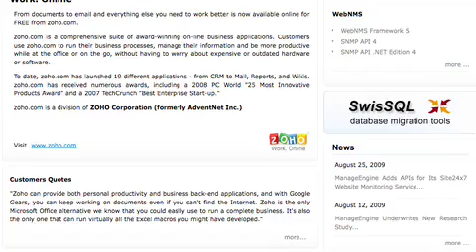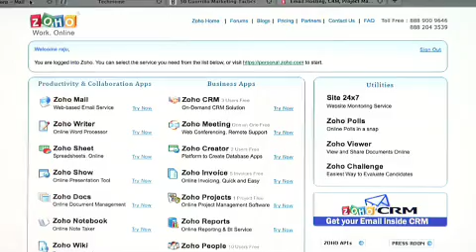Zoho to Office 2010: Competition welcome!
Sridhar Vembu may have felt a certain kinship with Mark Twain when he responded in a recent blog post to reports that the upcoming Microsoft Office 2010 office suite is a threat to Zoho, his online office applications development company.

"One reaction to Microsoft's announcement of Office 2010 which we find amusing (or whatever the term that is appropriate in discussing one's own obituary) is ' This spells the end of Zoho,' " write Vembu, Zoho's CEO, adding, "But if there's anything I've learned from my years in the tech world is that companies don't get killed by competition, they usually find creative ways to commit suicide."

Zoho, a smaller player in the online office suites world of Google that soon will be joined by Microsoft, is a highly successful, privately held company with reported revenues of $50 million and world-wide operations. The company's often integrated office components range from word processing to email and are available in as many as 30 languages.

In Part One of an interviiew with Robert Scoble, Vembu discusses his 13-year-old company's expanding role in cloud-based office applications where he says competition -- rather than monopolies -- will rule.